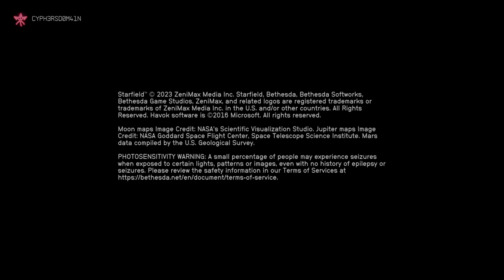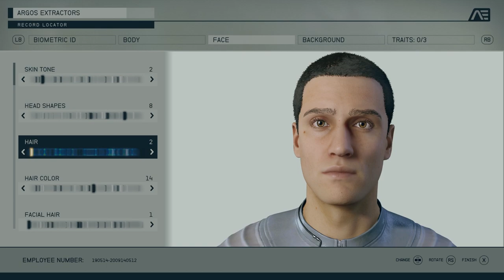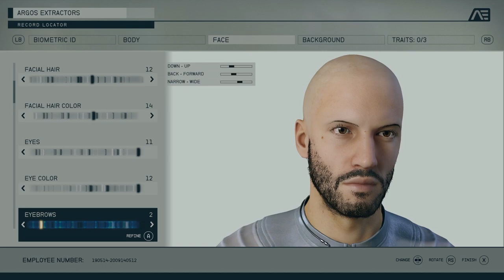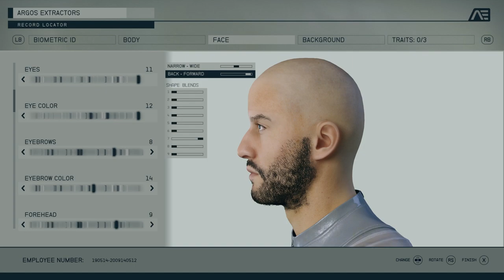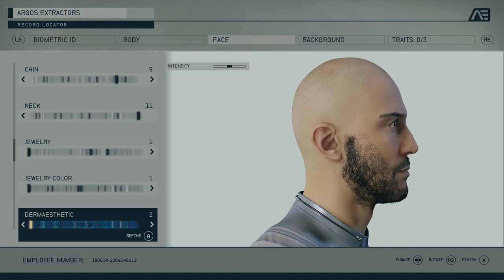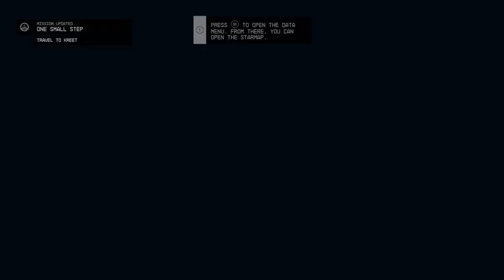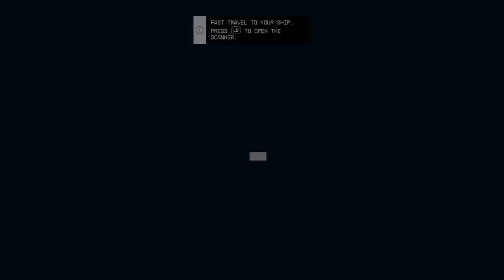Starfield Gameplay (XBOX SERIES S) - NO COMMENTARY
Enjoi!